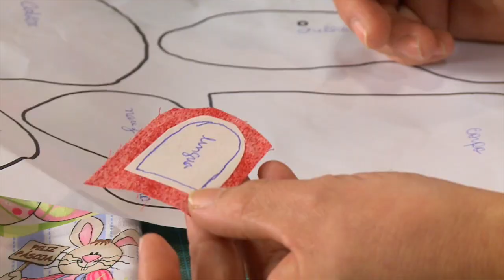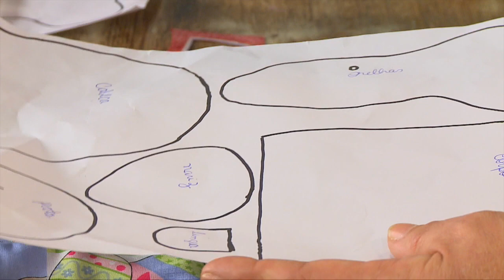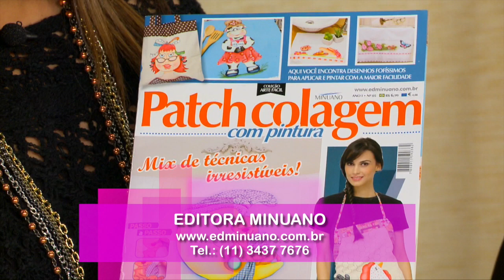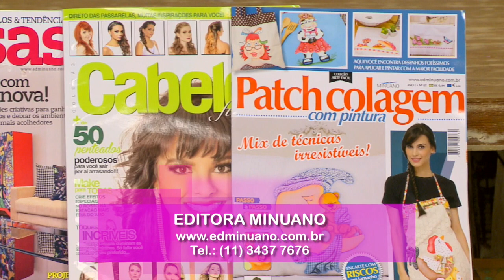DIY - Bolsa Cachorrinho (Sandra Vinivikas)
Bolsa Cachorrinho - Por Sandra Vinivikas

Materiais:
- 35cm X 70cm de tecido de algodão com estampa de marinha da Círculo
- Retalhos de tecido de algodão estampados da Círculo
- 70cm de passa-fita da Círculo
- 70cm de bordado inglês da Círculo
- Entretela Dupla Face da Teclabel
- 70cm de fita decorativa da Círculo
- 1m de alça de bolsa em algodão
- Tinta para tecido nos mesmos tons dos tecidos: branco, rosa-bebê, preto, verde-maçã, siena-natural, fume, caramelo e vinho
- Pinceis: chato, liner e brochinha
- Tesoura
- Moldes

Passo a passo da Ecobag:
No retângulo de 35cm X 70cm faça uma bainha no lado superior e, sobre ela, alfinete o bordado inglês com a passa-fita e faça uma costura reta.
Para fechar a bolsa, dobre-a lado direito com direito e costure a lateral. Reserve.
Passe a costura reta no lado inferior. Depois, abra-a e faça uma costura transversal para o fundo da ecobag, igual a caixinha de leite. Corte o excesso e desvire.
No lado superior da ecobag, costure as alças – cada uma com 50cm de comprimento.

Passo a passo dos Apliques:
Transfira os moldes das partes do cachorrinho para o lado brilhante da entretela dupla face. Recorte, deixando margem de 0,5cm em relação ao risco. Em seguida, disponha cada uma das peças sobre os tecidos de algodão pelo lado avesso do mesmo e passe a ferro com a temperatura alta.
Recorte as peças sobre o risco e posicione-as na parte frontal da ecobag. Montado o desenho, passe o ferro quente por cima, contando até 10 para fixar corretamente os apliques.
Faça as sombras e luzes da aplicação, usando as cores das tintas nas mesmas cores dos tecidos.
Após a secagem, borde toda a volta da aplicação com os pontos decorativos da sua máquina de costura, finalizando a peça.

Contatos:
Sandra Vinivikas Artesanatos